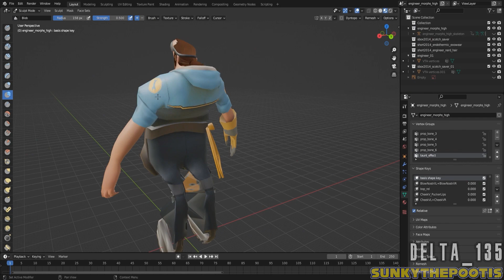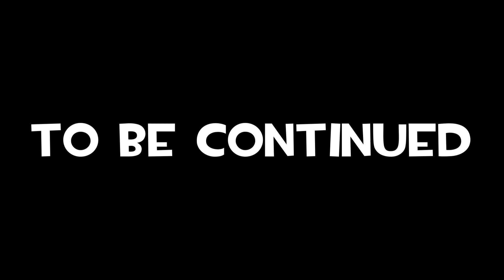Rumble for the Treasure (Gmod Rushed Collab 2)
Quetzal, an ancient robot battleground located in the jungle of the mysterious “Vague Islands”. Known for its floating grind rails, a huge abundance of coloured bounce pads, and being a former gathering locale for the amateur ancients to play old multiplayer games. Today, our manic medic and his little hedgehog friend have set out to discover the treasure that was long buried underground, in hopes of finding.…something not trashy I guess.Little did they know that they were about to be subjected to a long event of everyone beating the crap out of each other, for reasons that can only be described as “because fighting collab”.
This is an entry for the second Gmod Rushed Collab, where me and Sunky each had 24 collective hours (adding up to a total of 48 collective hours) to animate an entire 2v2 battle in Gmod. It’s quite the challenge but we were both able to pull it through in the end, as you’ll see here!

Round Clear 1 ~ Lets Go!! - Ristar
Chaos Angel Act 3 - Sonic 2 Recreation
Opening Jingle - Sonic Triple Trouble 16-bit

Sounds from Valve games and freesounds.org